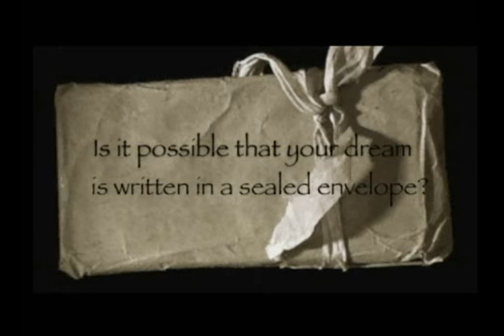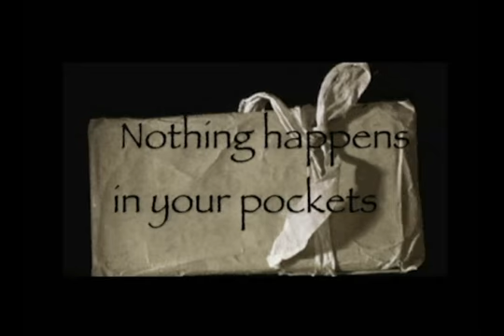Shared Dreams - Marcelo Insua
Can two peopls have the exact same dreams? Find out in Marcel Insua's Shared Dreams.